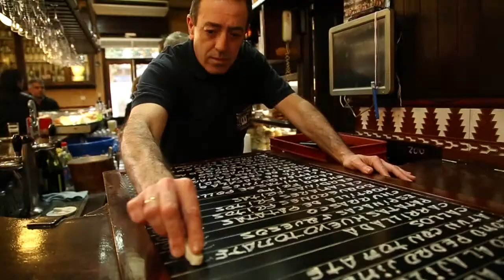Street Food Story nous parle des Tapas de Sicille :)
Florian de Street Food Story